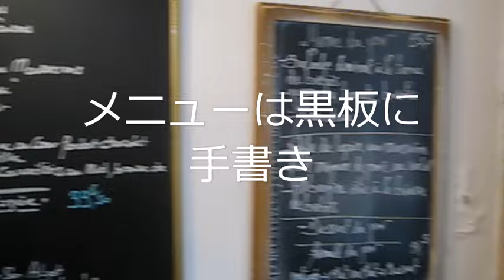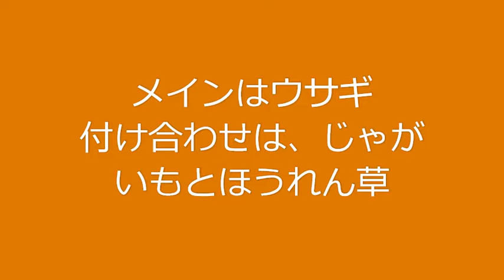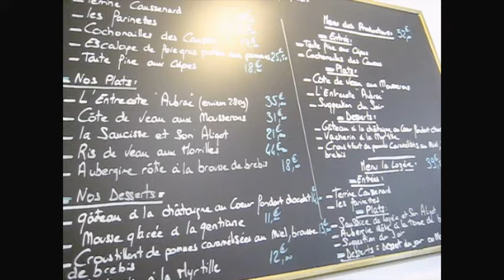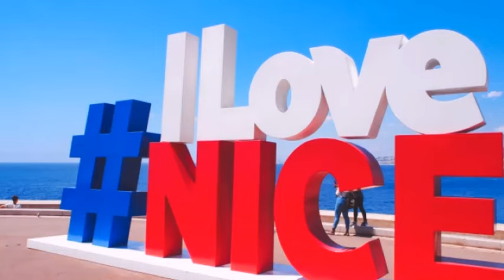パリでフランスの田舎料理ランチ｜コスパ最高・素朴でおいしい｜トーク・夏のバカンス｜南仏のフォトアルバム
パリでフランスの田舎料理ランチです。お手頃価格でとてもおいしい。素朴なフランスの田舎料理。席数もすくなく、こじんまりした、よいお店です。

ここは、昔ながらのビストロの方式で、フランス語の手書きメニューなので（紙のメニューなし・英語メニューもなし）ちょっとハードルが高い。メニューの内容は、お店の人に英語で説明してもらえます。

本日のメニューは、前菜３品、メイン３品、デザート５品くらいのなかから選ぶ。料理の内容は毎日違っていて、黒板に書いてあります。この日のメイン料理は、肉料理２品とベジタリアン１品からの選択でした。

キクちゃんは、前菜＋メイン＋デザートの３品メニューを選びましたが、
前菜＋メイン、メイン＋デザートのコースもあります。
＊キクちゃんが食べたお得なメニューは平日のお昼のみです。

LA LOZER
4, RUE HAUTEFEUILLE 75006 PARIS FRANCE

ネットで予約できます。席数の少ない、小さなレストランです。お昼はいつも満席にようなので、予約した方がよいと思います。

美味しいランチの後は、場所を変えてカフェトーク。楽しかった夏のバカンスと、バカンスに行くといに持っていく、プレゼント。いわゆるお土産のお話です。フランス人に喜ばれる、日本のお土産の話をします。

トークの後は、南仏のフォトアルバム。楽しいバカンスの写真が充実しています。パリのフォトとは違った、バカンスののびのびとした写真です。お楽しみください。